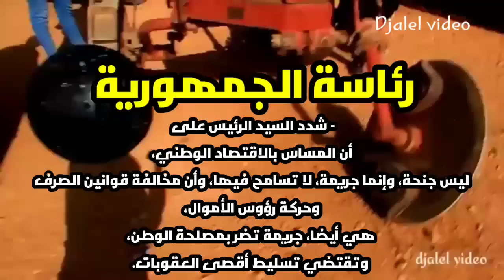رئاسة الجمهورية:استيراد الجرارات اقل من خمس سنوات بسعر البنك وايقاف السكوار وتجريم المتاجرة فالعملة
اسعار السيارات- اسعار السيارات في الجزائر-  بيع السيارات _ شراء السيارات _ سوق السيارات - السيارات السياحية - السيارات النفعية - الشاحنات - اسعار العتاد الفلاحي - الجرارات - اسعار الجرارات -اسعار العتاد الاشغال العمومية _الهاربين -  الهيليكس و التويوتا -  سوق واد كنيس -سوق تيجلابين -  سوق الحامة - سوق بير وناس - جلال فيديوا - جلال اسعار السيارات  _ سيارات المستعملة - سوق سدراته -  سوق الرمشي - المزادات الامريكية لسيارات-Toyota Lamborghini tractor tracks Toyota Hilux Nissan Navara Massey Ferguson- New Holland . لاتنسوا الاشتراك فالقناة